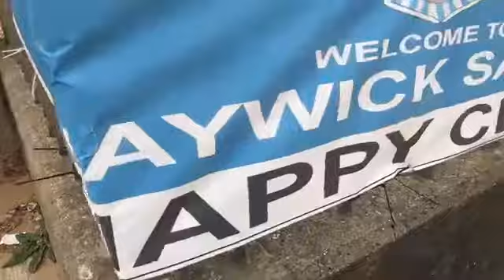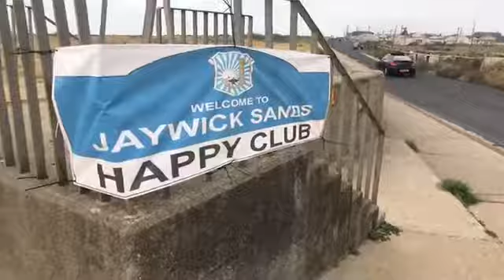Love Jaywick Sands Happy Club